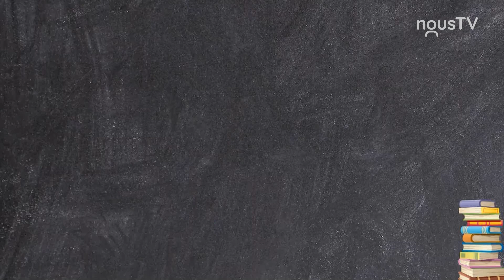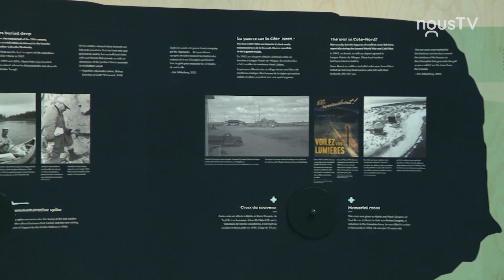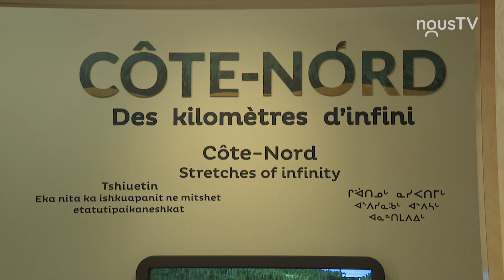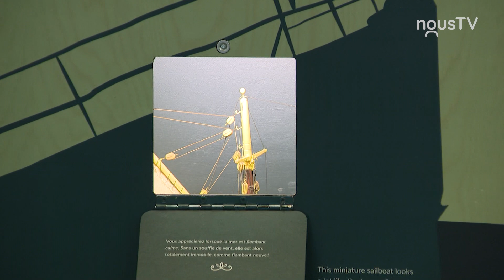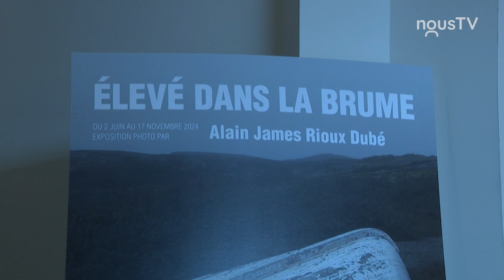Cultivez votre plaisir - Émission 01 - 20 septembre 2024 - NousTV Sept-Îles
Notre animateur, Éric Martin, rencontre : Cinthia Caron (autrice-compositrice-interprète), Boucar Diouf (humoriste) et les responsables du Musée régional de la Côte-Nord concernant la nouvelle exposition permanente.

Intro (0:00)
Cinthia Caron (0:54)
Boucar Diouf (9:41)
Musée régional de la Côte-Nor (17:16)